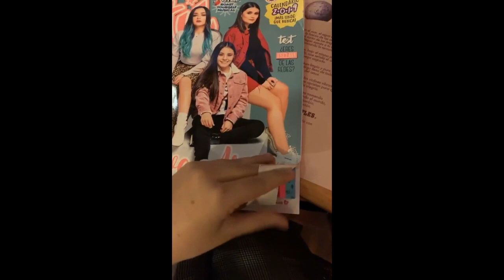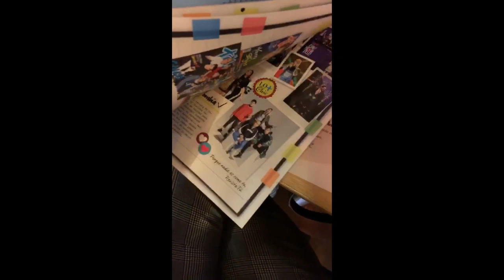¿CALLE Y POCHE SE COMPREMETIERON? ¿SE VAN A CASAR? POCHE LE DIO UN ANILLO A CALLE